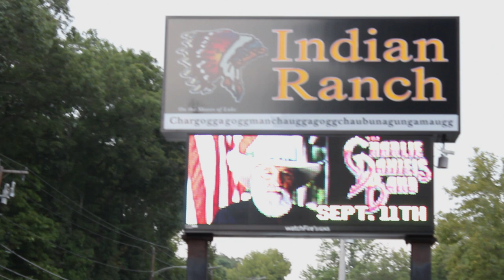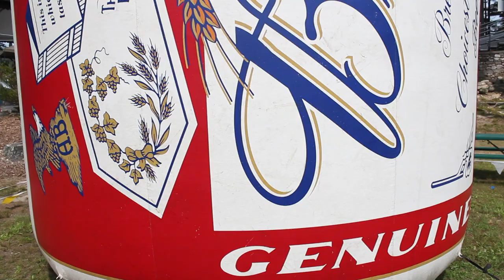Eric Grant Band at Indian Ranch-Jo Dee Messina